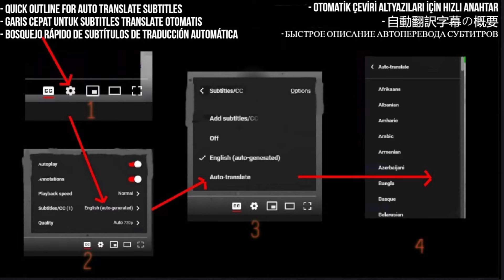Bajar feat. Defjen Reaction - Em ne xema wan nin - Requested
Join us as we react to the captivating collaboration between Bajar and Defjen in their song "Em ne xema wan nin". We delve into the unique blend of styles, the powerful lyrics, and the emotions that this song evokes

I React to bajar û defjen Em ne xema wan nin

My Links